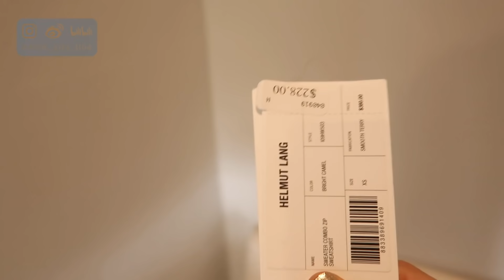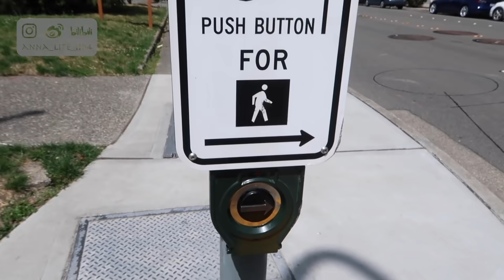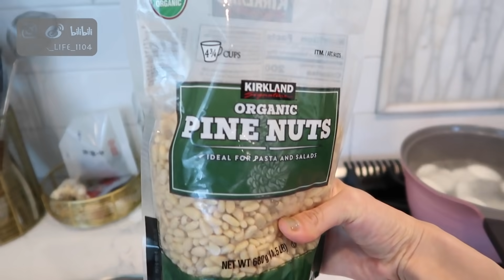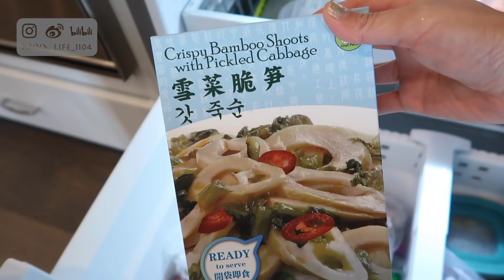【Anna阿姨vlog#36】不舍得在衣服上花钱 | 颈椎病犯了 | 日常伺候娃-游泳\吃饭\清理汽车座椅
视频中好玩的东东，请点击⬇️⬇️⬇️⬇️⬇️⬇️⬇️查看信息栏哦

大家问比较多小孩衣服和地板袜子和亲子睡衣，都是Hanna Andersson；我的游泳衣是Mara Hoffman（三年以前买的了没有链接了）

打折买到的衣服

1、橘色帽衫 alexanderwang.t

2、淡紫色针织 3.1 Phillip Lim

3、驼色T Helmut Lang

4、Kenzo灰色T

5、驼色针织sweater Helmut Lang

其他杂七杂八

白色月球T

黑色渔夫帽

收到很美的一家首饰品牌Fedoma PR项链

好用的平价面膜 Benton

蓝色牛仔墨镜 chanel

最近爱用的彩妆

底妆 Chanel water fresh tint

Pat Mcgrath mothership眼影盘

CT唇膏 super model

👩 我的肤质：熟龄中性皮肤，生理期下巴长痘。肤色：黄调一白

满49美金全场9折（包括特价产品），长期有效

🍐amazon家居育儿好物清单

🍏视频器材

VLOG相机 Canon G7X

美妆视频相机 尼康Z6

镜头：24-70mm f/2.8E